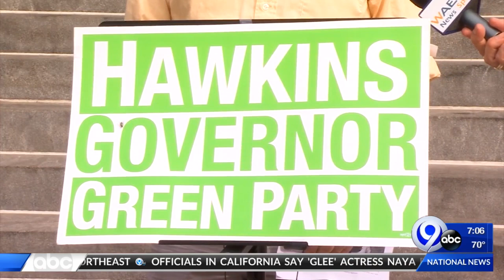Howie Hawkins wins Green Party nomination for 2020 presidential election